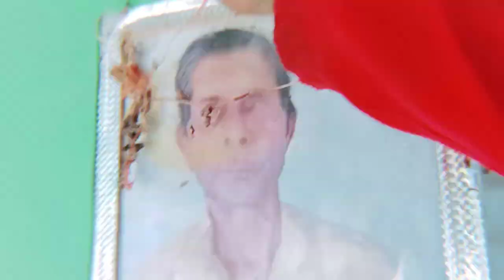My House Vlogs 🥰 || घर को साफ करने में मजा आया House Cleaning || house cleaning indian vlog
{::::::::::🤩स्वागत है आपको हमारा इस वीडियो में🤩::::::::::}

$ * $ {______________Devrath_Boy___________________}

   😍😍😍😍{ i Love You All Dost }😍😍😍😍

House
new House
exam House
house vlogs
vlog
House
new House
vlogs House
frist House
घर
घर घर
 vlog
indian
sourav joshi vlogs
indian vlogs
my first vlog
being vlogger
vikash karoriya vlogs
vikash karoriya
karoriya, funny lkug
funny vlog
funny vlogger
vlog fun
indian funny vlogger
vlogs
new vlogger
funny klug vlogs
ambah
morena ambah vlogs
daily vlogs
daily vlogger
daily vlogging
village vlogo
village vlogger
lifestyle vlogs
lifestyle vloggers
first vlog
my first vlog
my vlog
being vlogger
village vlog
vlog in village
indian vlogs
Sourav joshi
Sourav joshi vlogs
Piyush joshi
Piyush joshi vlogs
new vlogs
funny vlogs in hindi
vlogs video kaise banaen shuruaat
vlogs channel kaise banaye
aj vlogs mojo
mahindra mojo vlogs
mojo vlogs
comedy vlogs youtube
comedy vlog video
bts funny vlogs in hindi
comedy vlogs malayalam
comedy vlogs
comedy vlogs in hindi
new vlog funny video
new funny vlogger
new funny vlog
new funny video youtube channel
new funny channel vlog 2022
new funny Channel vlogs
vloggers channels
fun vlogs channel
funny no 1 vlogs
funny no 1 vlogger
Comedy video
New funny blogger
vlog in vlogs funny
Comedy entertainment
Comedy news channel vlogs
vlog
vlogs
vlogger
vlogger in vlogs
vlogs in vlog
no 1 vlogger
no 1 vlogs

sourav joshijoshi

Lots of ♥️